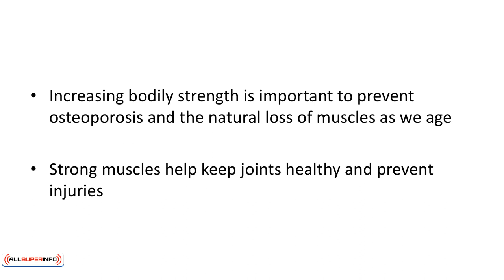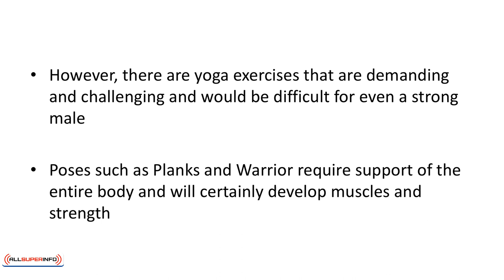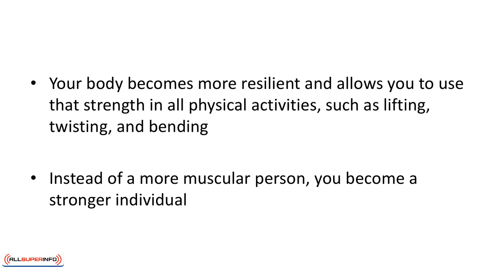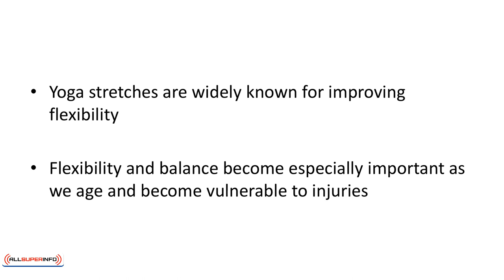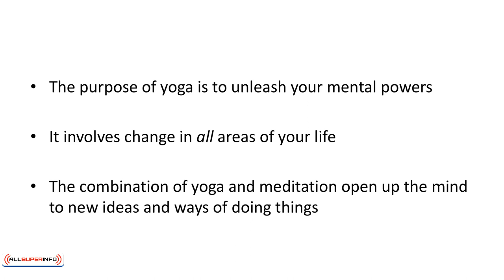Video 5 Yoga, Strength, and Flexibility